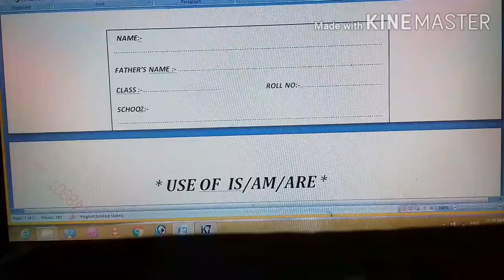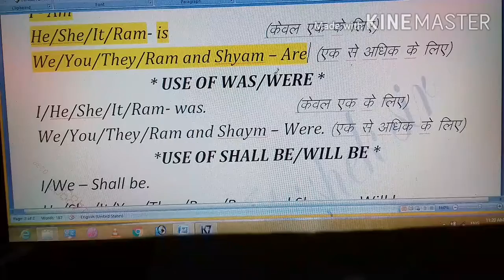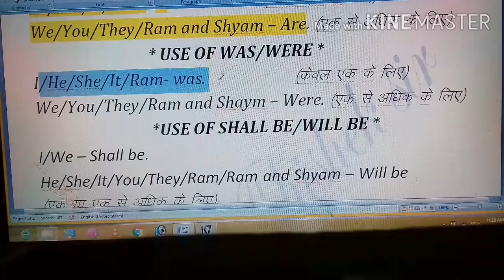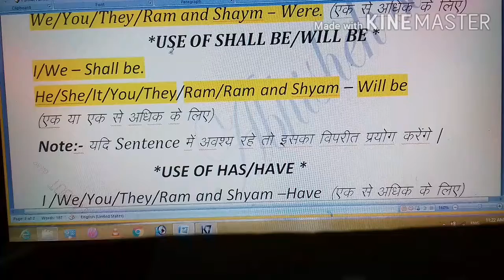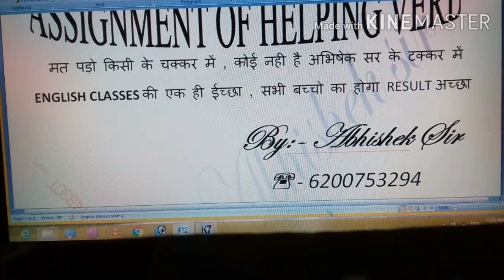Use Of Helping verb (Is,am,are,was,were,shall,will) ENGLISH CLASSES, NARAHIYA BAZAR - Abhishek Sir